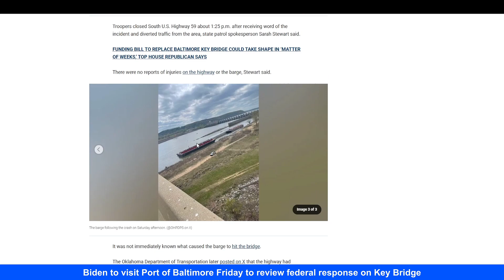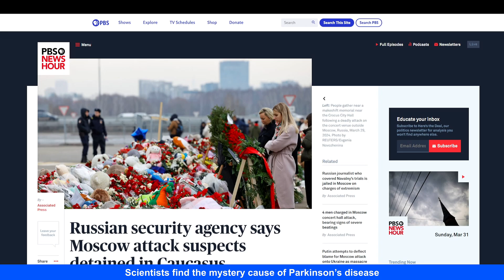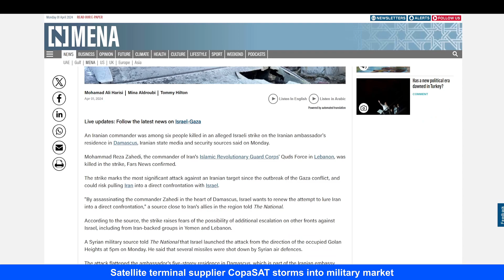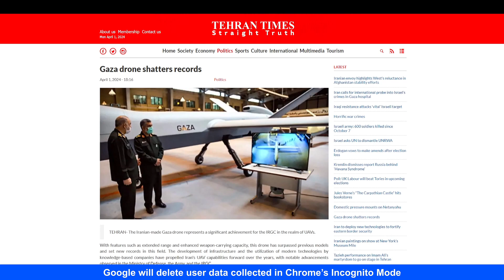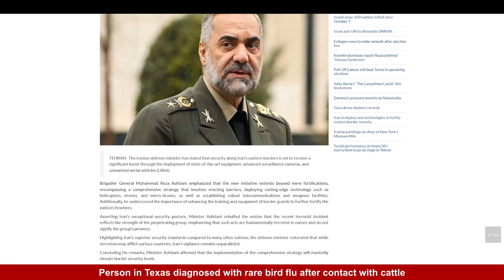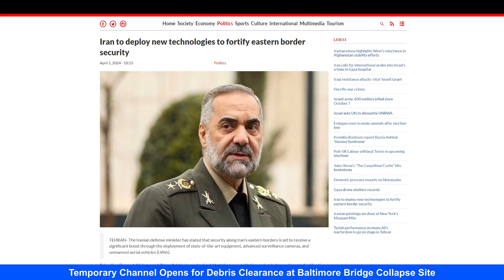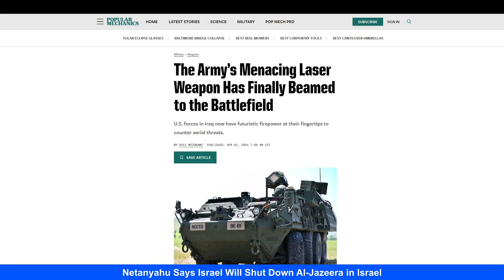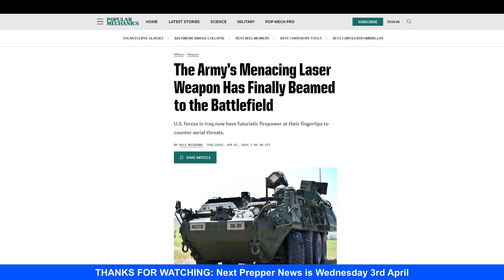ANOTHER Bridge Collision! | Laser Weapons Deployed!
Proper care and maintenance of batteries are essential to ensure optimal performance, longevity, and safety. Regular checks, appropriate charging practices, and storage in suitable conditions not only maximize battery lifespan but also minimize the risk of malfunctions or accidents, ensuring reliable power when needed.

Links and times for the articles featured:

00:00 - 00:11 - Intro
00:12 - 03:01 - 1-Arkansas Bridge Collision
03:02 - 04:37 - 2-FSB Disrupts Terrorist Cell
04:38 - 05:53 - 3-IRGC Commander Killed
05:54 - 07:40 - 4-Drone Breaks Records
07:41 - 09:30 - 5-Iran's New Tech
09:31 - 12:34 - 6-US Laser Weapon Deployed to Iraq
12:35 - 12:46 - Outro

Be safe and be prepared
Geordie Prepper
1.All articles featured retain their rights of their owner, the opinions and accuracy of the articles is the responsibility of the owner(s). Geordie Prepper can not be held responsible for their accuracy or validity, they are broadcasted for information and entertainment purposes only. Displaying any articles does not imply any association with, nor endorsement by or of, the publisher(s) of the article(s).
2.Any opinions made are those of Geordie Prepper.
3.Some artwork is co-created with online image creation tools which allow for commercial use. These creations are Copyright of Geordie Prepper.